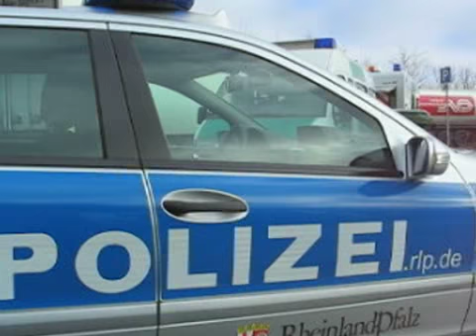Polizei: Großkontrollen auf der A1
Sechs Stunden lang haben rund 60 Polizeibeamte aus ganz Rheinland-Pfalz  am Donnerstag an der A 1 zwischen Daun und Wittlich den gewerblichen Schwerlastverkehr kontrolliert.